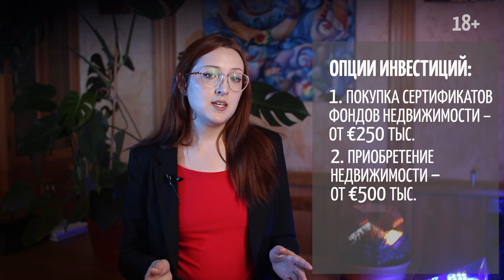Венгрия облегчает, Карибы – усложняют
*Выпуск от 3 мая 2024*

Главные темы:

⭐️ Долгожданная. Золотая
Правительство Венгрии выпустило коррективы по условиям участия в программе ВНЖ за инвестиции. Что известно, на какие сроки ориентироваться и, главное, есть ли ограничения для россиян и белорусов?

⭐️ На Карибы в последнем вагоне
В регионе кипят настоящие иммиграционные страсти, до повышения порогов входа в программы местных “золотых” паспортов остался всего лишь месяц. Успеть всё ещё можно, хотя не для всех национальностей "двери на Карибы" открыты...

⭐️ Греция радует
Часть иностранных инвесторов очевидно активизировалось в преддверии осени, когда для подачи на золотую визу придется покупать уже не от €250 000, а от €400 000. О главном в цифрах.

⭐️ Объект недели
Албания, Дуррес, а точнее – деревня Голем. Квартира в строящемся жилом комплексе в 360 метрах от моря, чистовая отделка. Срок сдачи – 2025 год.  Стоимость – €62 500, возможна оплата частями.

⏸Смотрите на YouTube:   / priantv